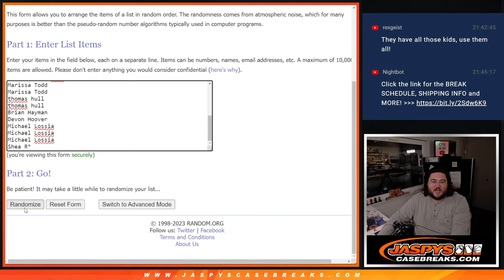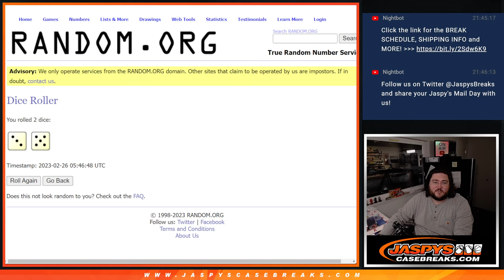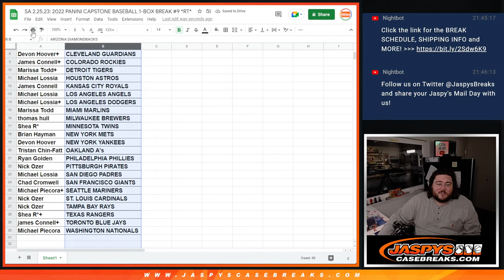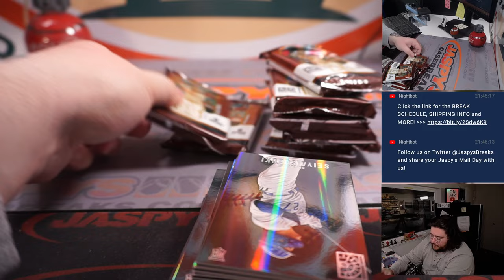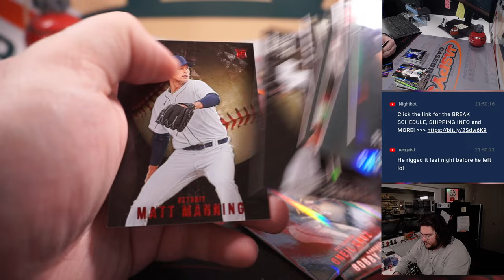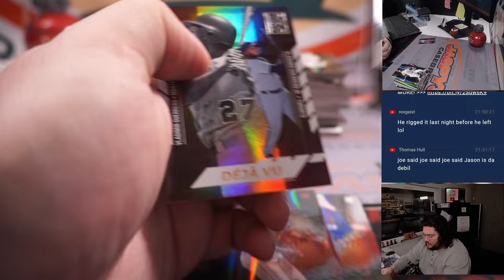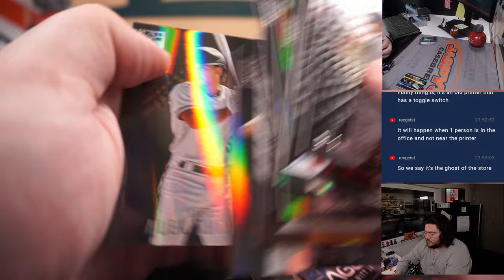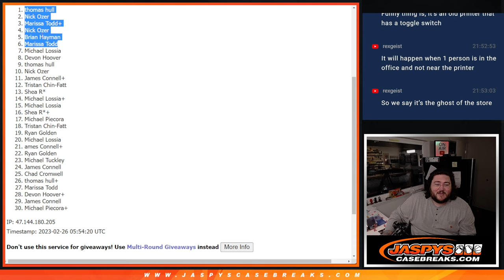SA 2.25.23: 2022 PANINI CAPSTONE BASEBALL 1-BOX BREAK #9 *RT*